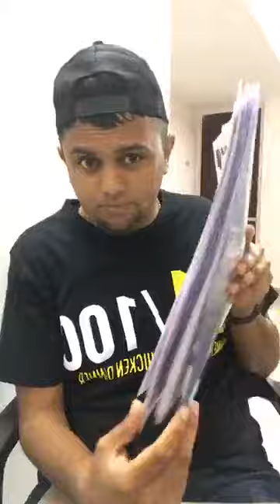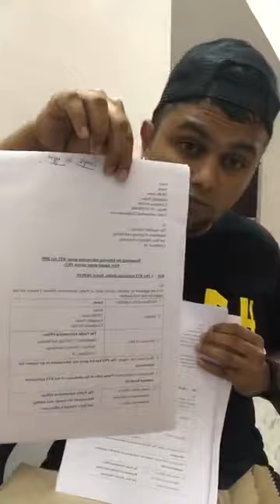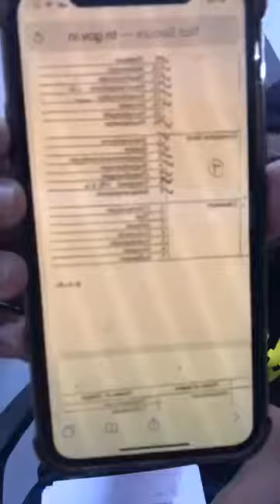என்னை ஏன் சிறையில் அடைத்தனர் ?